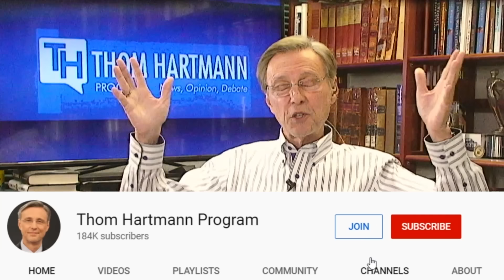This New Law Will Make Sure You NEVER Pay Property Tax Again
Is this the beginning of the end for property taxes? One state could change the game.  by ending one of the oldest taxes in America. Thom Hartmann explains the backstory and what it may mean to all of us.